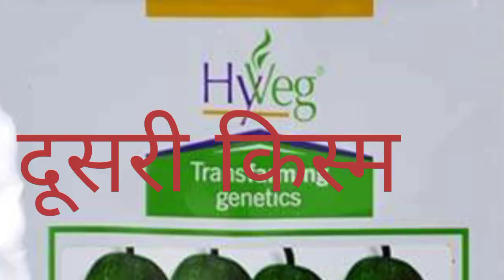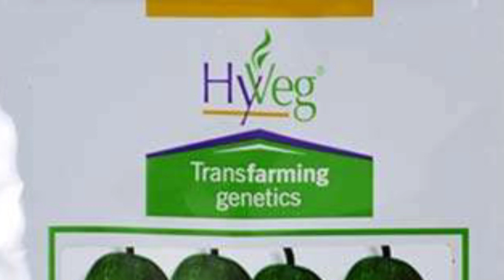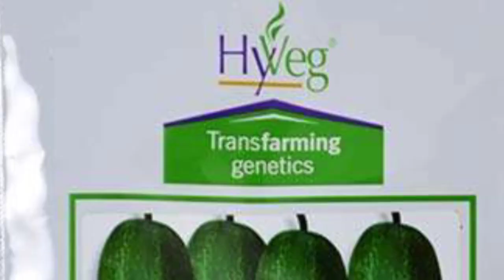khira ke teen best variety खीरा की तीन वेस्ट। वैरायटी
khira ka best variety
malni khira
chitra khira
adhik utpadan Dene vala khira
sabse jyada bikne vala khira
khira ka namber 1 oun variety
barsat me boaa Jane vala khira
garmi me boaa Jane vala khira
thandhi me me boaa Jane vala khira
khira ka adhik utpadan
deshi khira
ageti khira ka beej#hogi tamatar mein ful girne ki samasya dur
khira me phool girne ki samasya dur
mirch me phool girne ki samasya dur
bagan me phool girne ki samasya dur
kharbooja me phool girne ki samasya dur
tarbooj me phool girne ki samasya dur
nenua me phool girne ki samasya dur
nativo fungicide नेटिवो फंगीसाइड
best fungicide from agriculture
no 1 fungicide from agriculture
jhulsa ke liye best fungicide
picheti jhulsa rog ke liye nomber 1 fungicide
arlyblayte ke liye nomber 1 fungicide
nomber 1 fungicide from pudrimilduLeaf miner insect लीफ माइनर की दवा

tamatar me jhulsa rog ki dawaLeaf miner insect  लीफ माइनर  की दवा

tamatar me jhulsa rog ki dawa
tamatar me jhulsa rog
tamatar me pichheti jhulsa
tamatar me jhulsa
tamatar me pichheti jhulsa roktham
tamatar me let blide

# khira me leaf miner insecticide
# pattomesafed dharidar Rog
# kaddumeleafminer

# pattomesafed dharidar Rog
# kaddumeleafminer
duniya ki number ek fungicide side
tamatar mein lagne wale early bright
tamatar ki kheti jhulsa
khira mein lagne wale Rog
khira mein powdery milduRogLeaf miner insect लीफ माइनर की दवा
tamatar me jhulsa rog Leaf miner insect  लीफ माइनर  की दवा

# pattomesafed dharidar Rog
# kaddumeleafminer

# pattomesafed dharidar Rog
# kaddumeleafminer